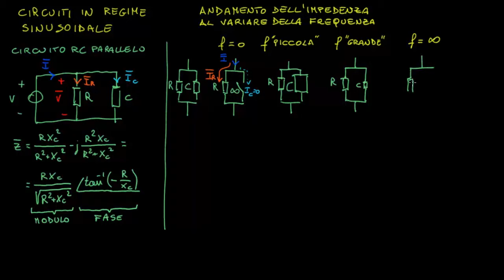circuito impedenza RC parallelo variare f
Comportamento del circuito di tipo RC parallelo al variare della frequenza